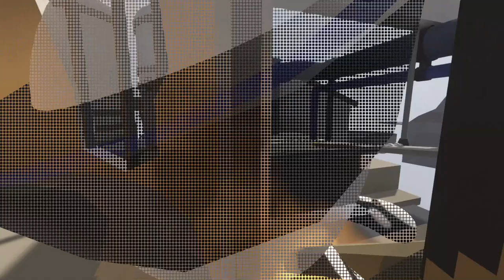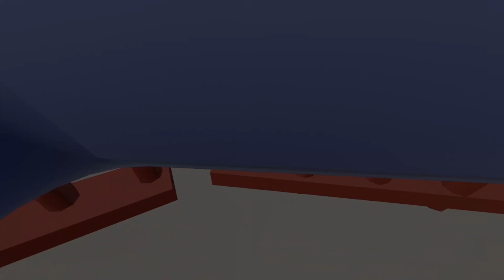try not to laugh...gaming moments (human fall flat)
my friend paige and i decided to play human fall flat and the results are nothing short of hilarious. we share manyyyyy laughs while also completing the game in entirely unconventional ways and kinda hacking the system and getting it done in ways it wasn't meant to be done. we also broke the game a few times but that's fineeeee. this one may be the funniest video we've made yet.

i stream on twitch every night on my account called talsp4r and i have a second channel for beauty content as well called talscoffee